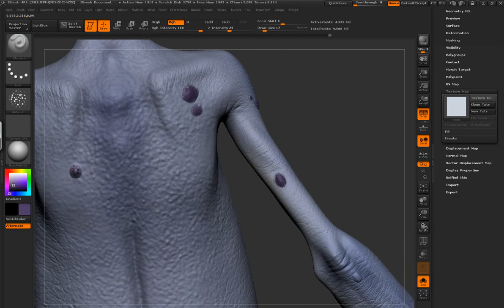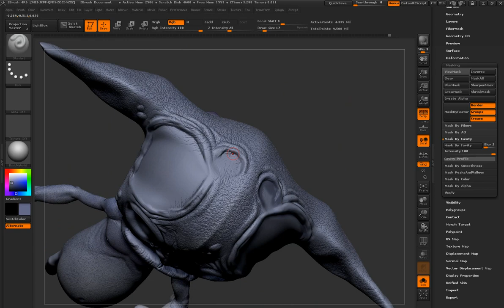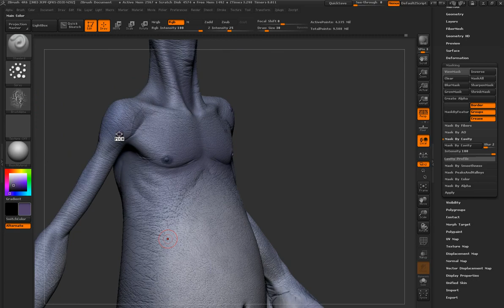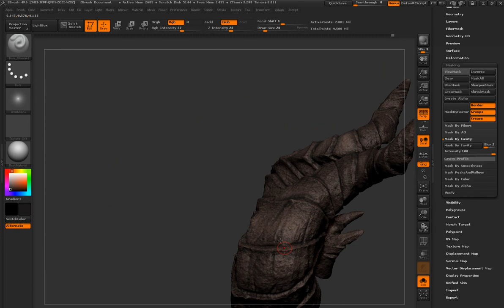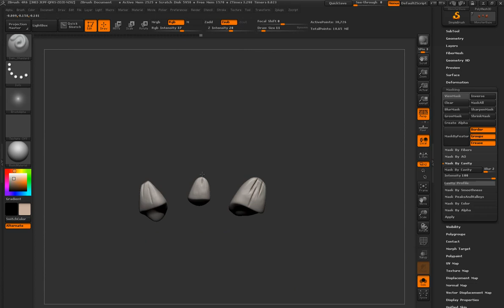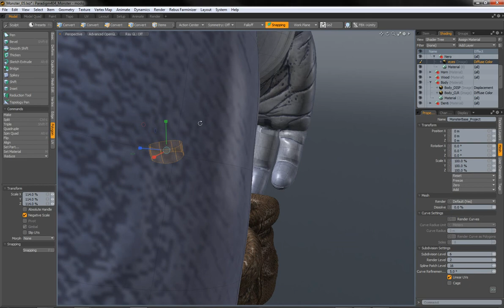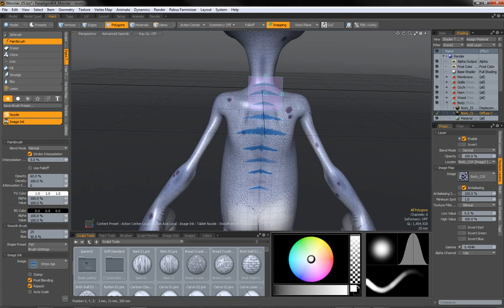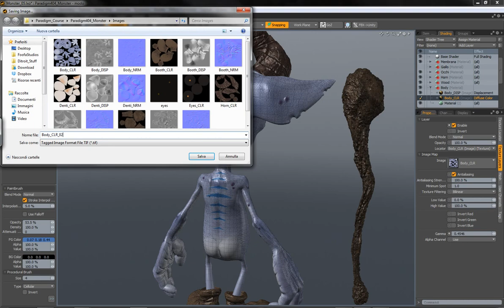Making of KIWIK Part 09 of 11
Making of KIWIK
_From concept to rendering in 3D
_Realised in MODO, Zbrush and Photoshop